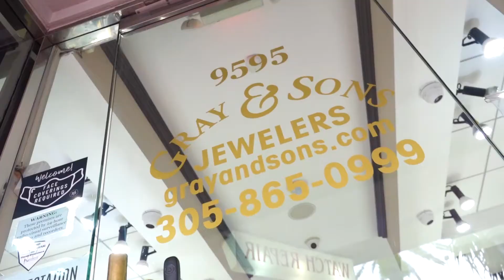Surfside Business Beat #3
On this edition of the Business Beat, visit Pampaloni Silver, Gray & Sons Jewelers, Amoris Flowers + Events, Condotti and The Scarlet Letter